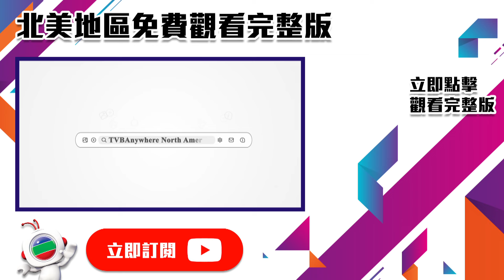夫妻如何增加情趣？但鋼管舞唔好亂試！｜薛家燕｜滕麗名｜湯盈盈｜敖嘉年｜麥長青｜賀歲片｜喜劇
新抱喜相逢｜出身書香世家的何少蘭(薛家燕)不單持家有道，還掌控夫家連氏企業的大小事務，大少連祉森(麥長青)和二少連祉傑(敖嘉年)尚未成家立室，卻各自與影視圈兩位姐仔大搞地下情，少蘭迫於無奈接受二人入門，大少奶郭菲菲(滕麗名)為悲劇天后，二少奶文彩菱(湯盈盈)為喜劇天后，同是好戲之人從娛樂圈鬥到豪門大宅，平日以慈母賢妻作包裝的奶奶原來笑裏藏刀，三后迸發火花演技直逼奧斯卡女主角，鬧出連番笑話，直至少蘭發現有人虧空公司資產，連家上下齊齊落難，逐步揭開各人種種隱情，當中有笑有淚……